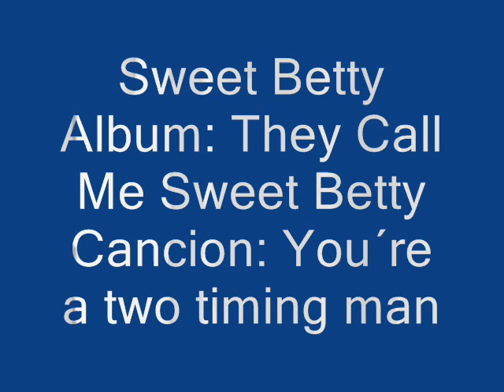Sweet Betty - You´re a two timing man